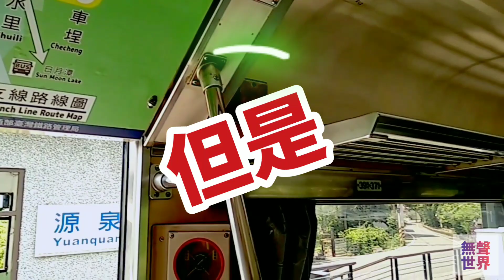😊第一次搭乘這種列車，新鮮感，不禁莞爾 Taiwan Railway